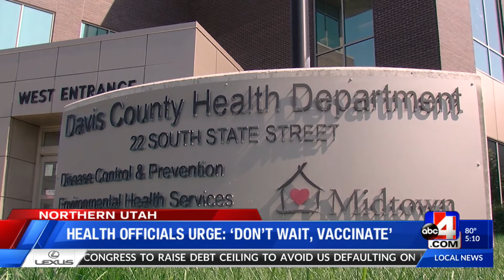Don't Wait, Vaccinate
A northern Utah hospital is now offering the monoclonal anitbody infusion treatment for COVID-19 patients. Providing the new treatment has health officials both excited to help those with COVID-19 heal, but also worried that it will prevent some people from getting vaccinated.